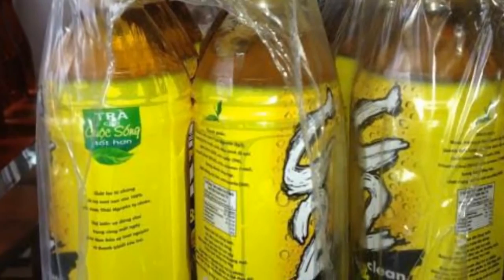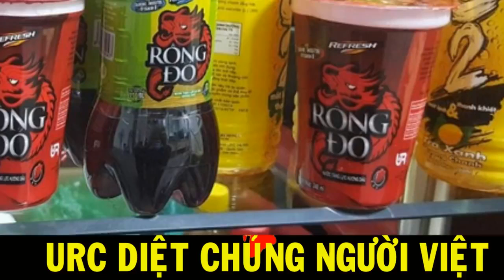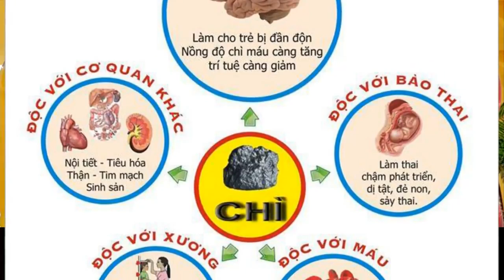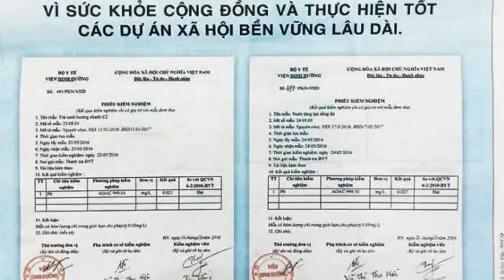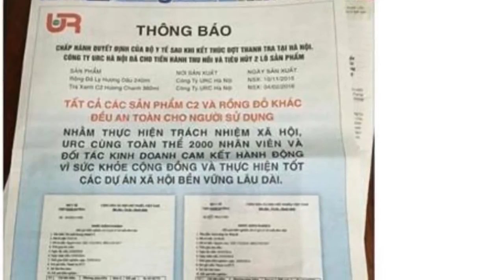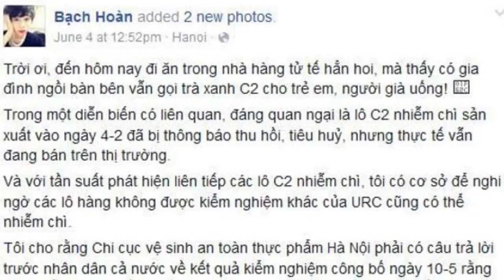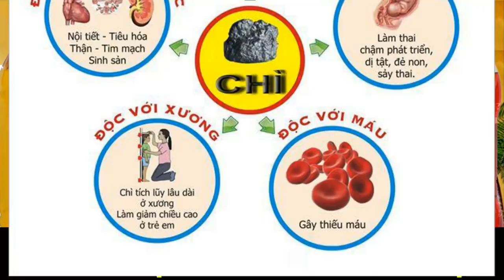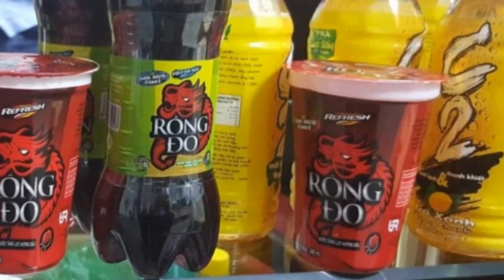C2 nhiễm chì - Việt Nam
SỰ THẬT KINH HOÀNG

90 triệu dân Việt Nam đều rụng rời khi biết tin này!

Clip dài 13 phút mà ad nghe không sót chữ nào,
Nghe đến 01:30 thì lạnh sống lưng
Nhưng đến 06:15 thì lại nóng phừng phừng
Và nghe hết clip thì chỉ muốn băm vằm thằng Trung Quốc này ra từng mảnh!